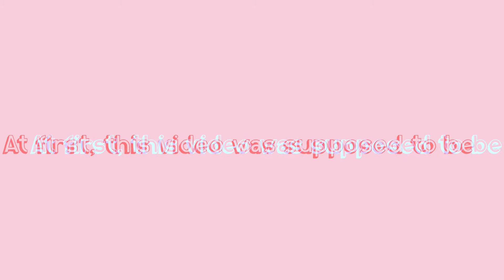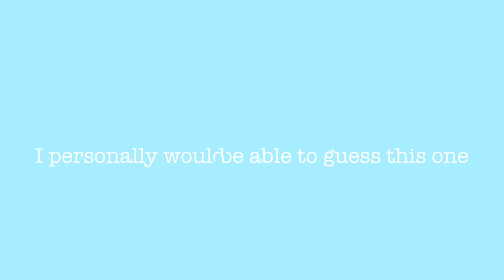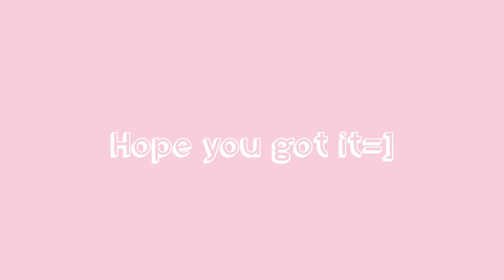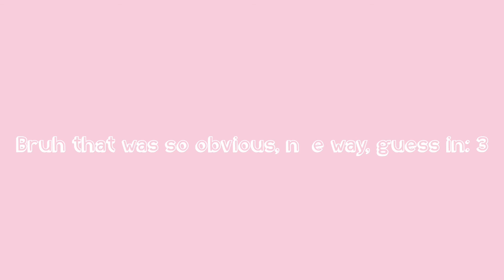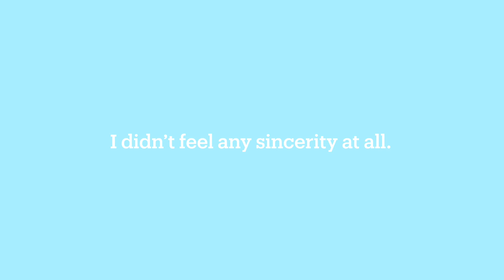Guess kdrama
Guess kdrama by ost, pixelated scene and audio =D